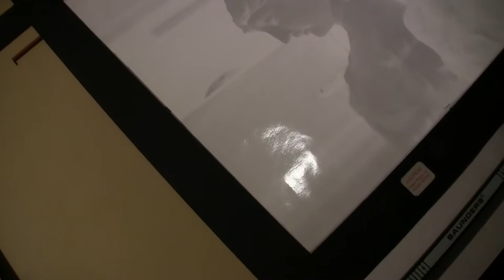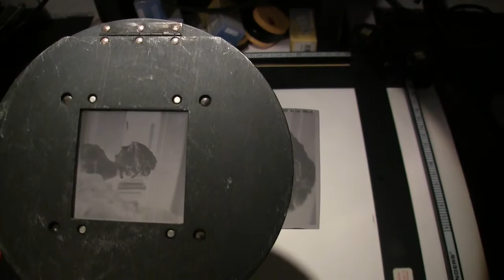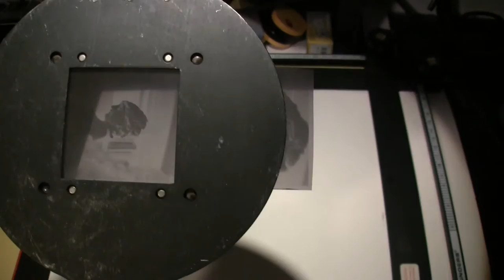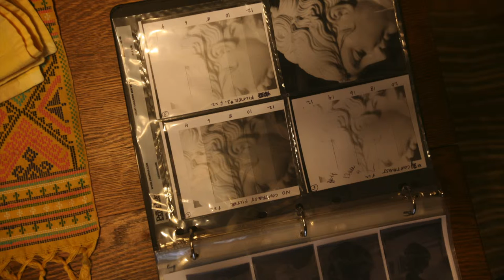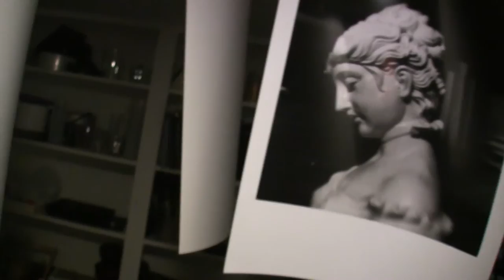hawkeye prints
16x20 RC prints are made from 3200 ISO negatives. A Brownie Kodak Hawkeye camera with a flipped lens was used with and without a closeup attachment.